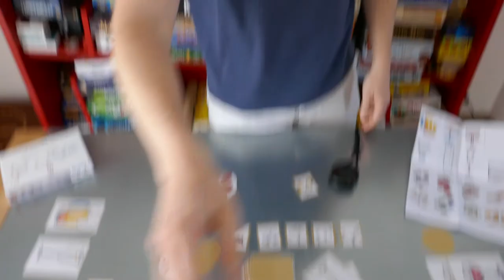60'' proto (Ep.1 énervé) - Bistrot !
Découvrez Bistrot en 30'' ! Mais n'hésitez pas à zieuter la "version longue" si besoin... ^_^